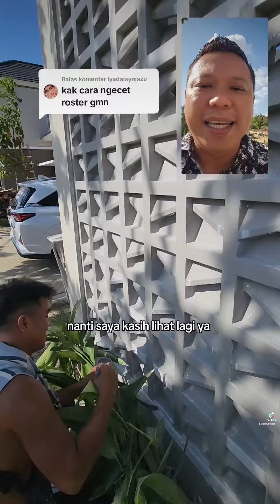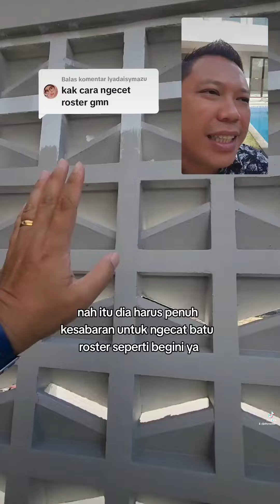cara cat batu roster yang bagus